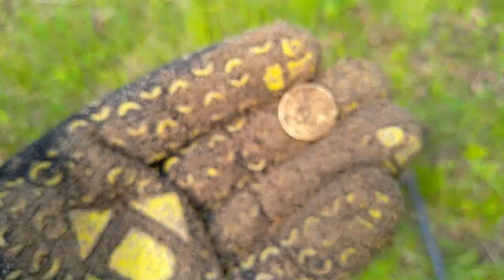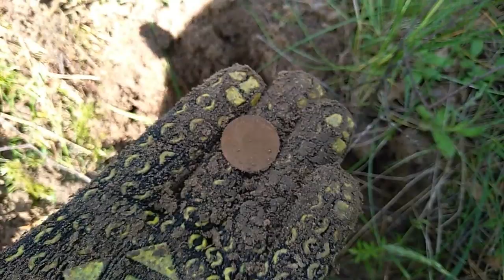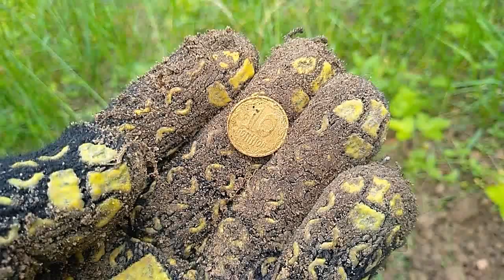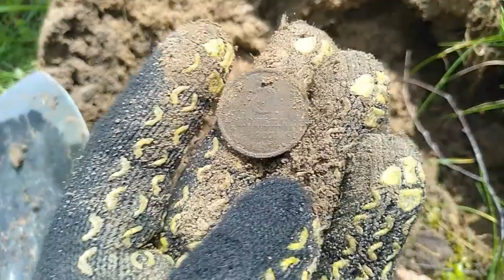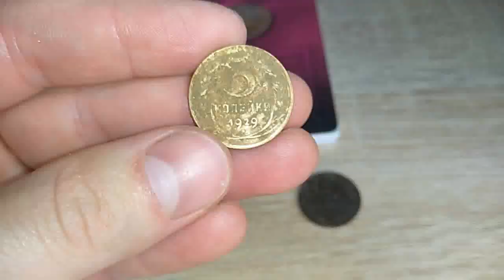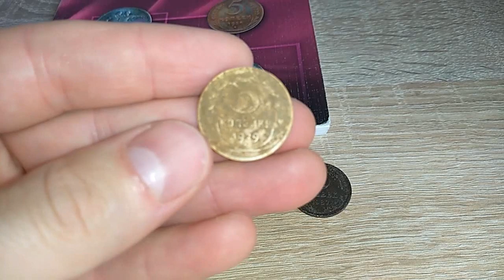ПОИСК ЦВЕТНОГО МЕТАЛЛОЛОМА С GARRETT ACE 250 НАХОДКИ С МЕТАЛЛОИСКАТЕЛЕМ КОП МОНЕТ В ЛЕСУ 2020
Всем привет, сегодня будет поиск цветного металлолома с GARRETT ACE 250. Находки с металлоискателем. Коп старинных монет в лесу 2020. Поиск металла без металлоискателя. Цветной металл вокруг нас. Как заработать на металле. Где найти медь, латунь, свинец и алюминий.